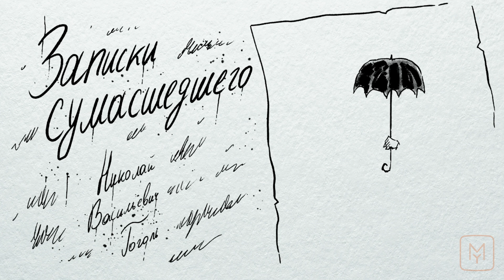Краткое содержание - Записки сумасшедшего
Повесть Николая Васильевича Гоголя «Записки сумасшедшего» увидела свет в 1835 году и была тепло встречена критиками. Изначально она издавалась в сборнике «Арабески», позднее была включена в цикл «Петербургские повести». Это единственное произведение писателя, созданное в форме дневниковых записей. Идея создания повести подобного формата появилась случайно, во время встречи Гоголя с одним из петербургских приятелей, который поделился с ним своими рассуждениями о психике душевнобольных. Сюжетная канва «Записок сумасшедшего» восходит к различным авторским замыслам начала тридцатых годов. При всей лаконичности повести, в тексте глубоко и полно отражена тема безумия во всех его проявлениях – от социального и эстетического до личностно-биографического.